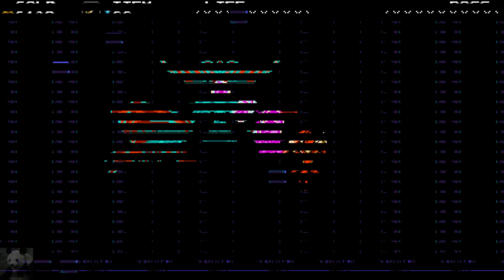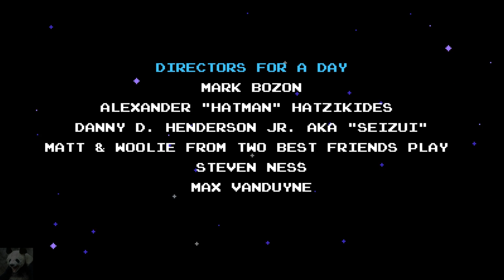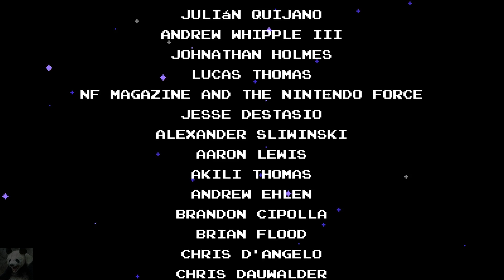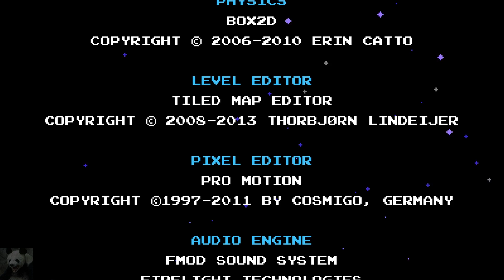Shovel Knight #14 - Der Tower of Fate | Finale (Let's Play Shovel Knight German Deutsch)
►► Graben was das Zeug hält mit dem Shovel Knight!

Shovel Knight von den Yacht Club Games ist ein mitreißendes,
klassisches Action-Adventure mit tollen,
unvergesslichen Charakteren und einer 8-Bit-Retro-Ästhetik.

Wenn du Spiele mit perfekten Jump'n'Run Einlagen, schöne Kunst,
mitreißende Musik, verrückte Bosse und Humor und Leichtigkeit magst,
dann wirst du dieses Spiel lieben!